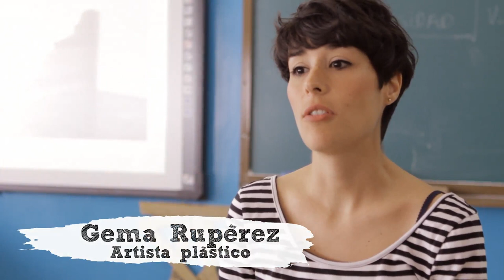Arte contra el Hambre, Generación No Hunger Aragón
Taller de arte conceptual con Gema Rupérez en el CEIP Gloria Arenillas para realizar una intervención o instalación artística de forma colectiva con el fin de hacer visible a través del arte la desigualdad social y en concreto el hambre en el mundo.